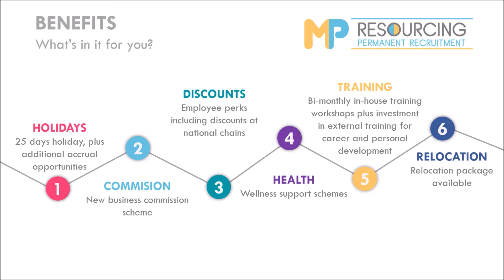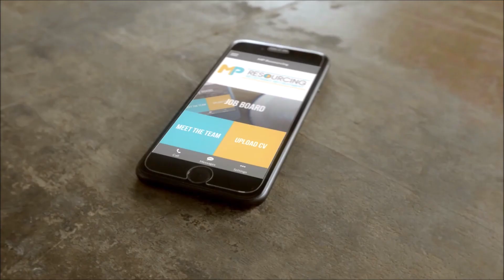JOB OF THE WEEK: Press Release, Media & Communications Executive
This week Jacqui is looking for a Press Release, Media & communications Executive to work for a B2B PR agency based in Oxford. Give her a call on 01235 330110 to have a chat with her about this, or any of her other live vacancies.